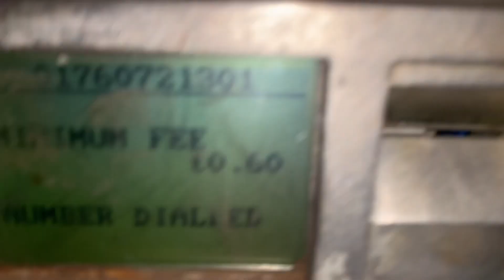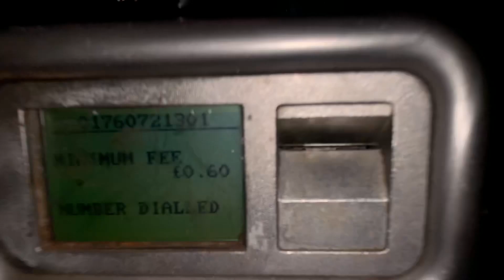Red Traditional phone books attacked and vandalised in Swaffham.